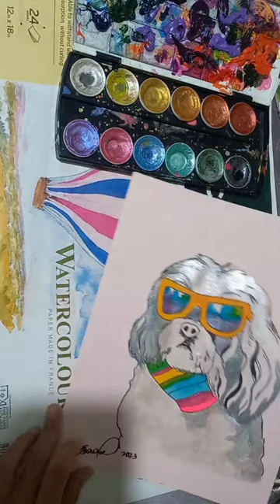Shih Tzu Painting